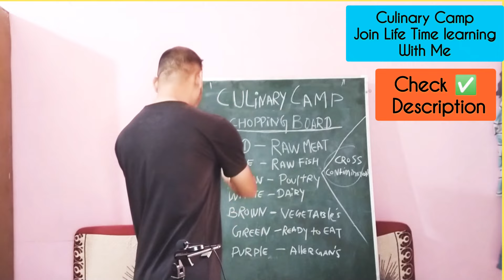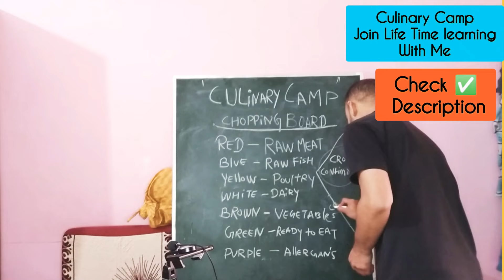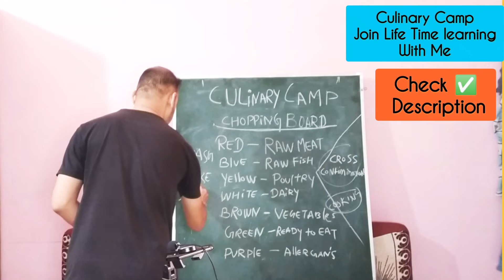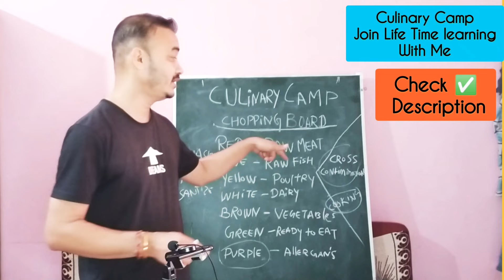Culinary Camp |Types of Chopping Board | Colour Coded Chopping Board | White Colour chopping Board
Culinary Camp ( 01 Year Subscription )

You can Also connect me through.